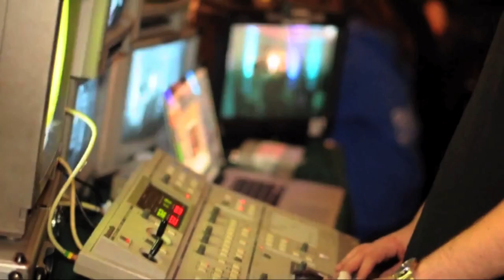University of Bath Students' Union - Student life 2012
A showcase of student activities from 2012